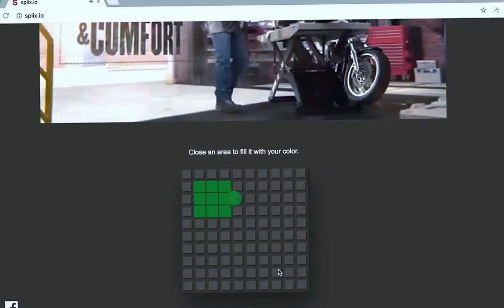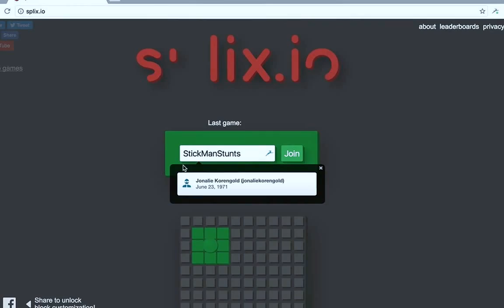splix.io video #1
should I play splix.io again? What do you think?